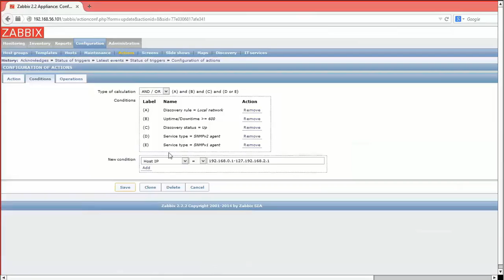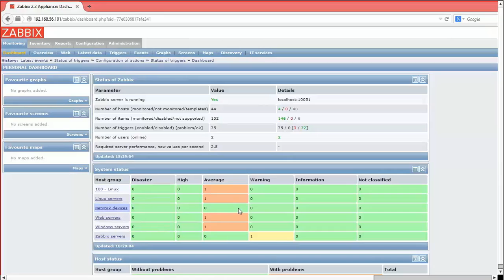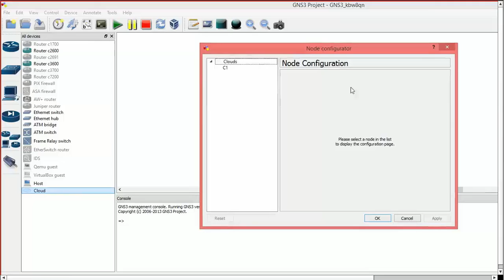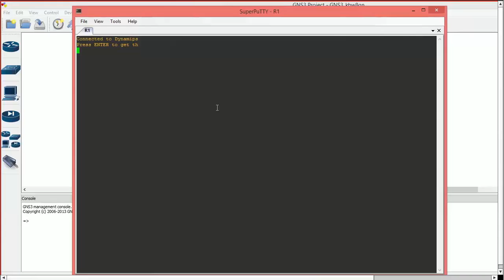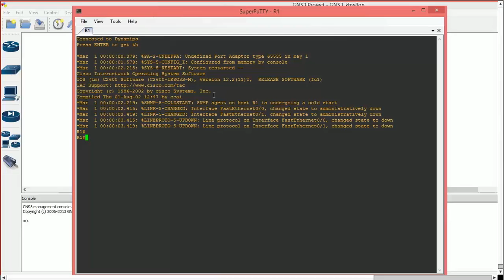Trecho Aula 04 - Curso Zabbix Online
Curso de Zabbix online, com demonstrações práticas. Saiba mais em http:__cloudcampus.cc_curso_zabbix-abordagem-pratica_ ‎E